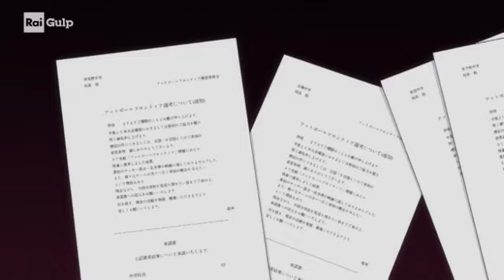Inazuma Eleven Ares ITA Ep1 [In cammino verso il domani]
Inazuma Eleven Ares (イナズマイレブンアレスの天秤てんびんInazuma Irebun Aresu no Tenbin?, lett. "Inazuma Eleven: Bilancia di Ares") è un anime del 2018 prodotto da OLM. Parte della serie di videogiochi Inazuma Eleven, la serie anime è tratta dal videogioco di ruolo Inazuma Eleven Ares no Tenbin .